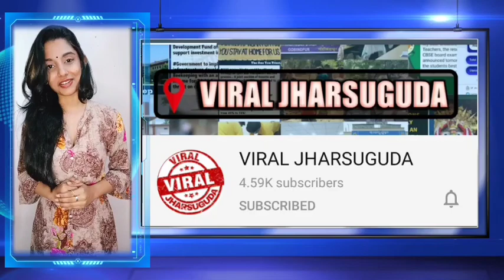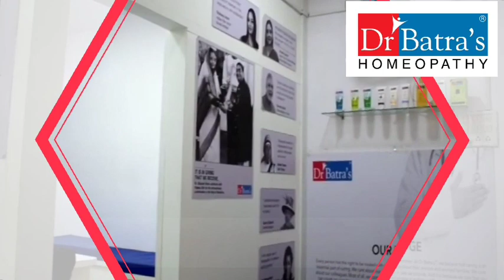THURSDAY JHARSUGUDA EVENING SAMBALPURI NEWS